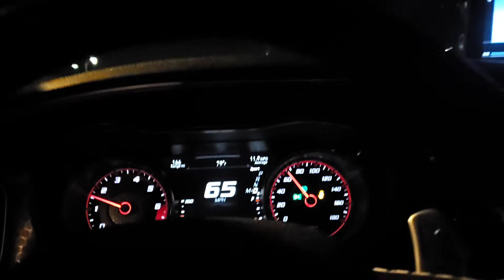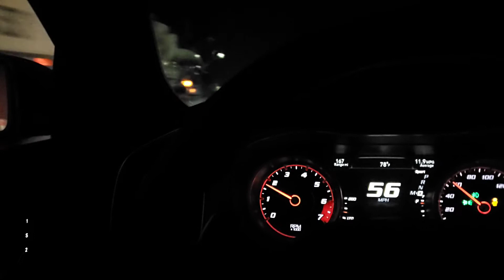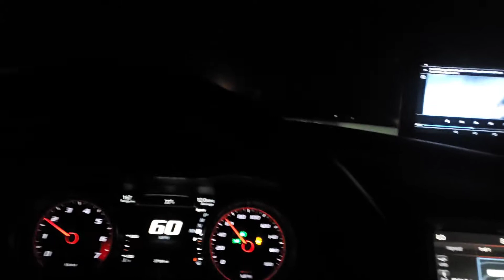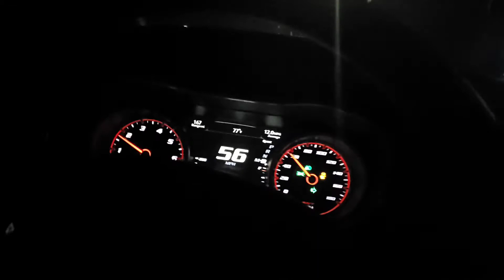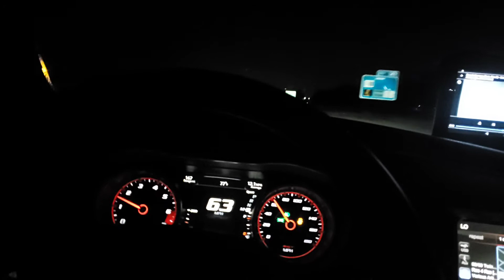Night ridin in Las Cruces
Enjoying ourselves